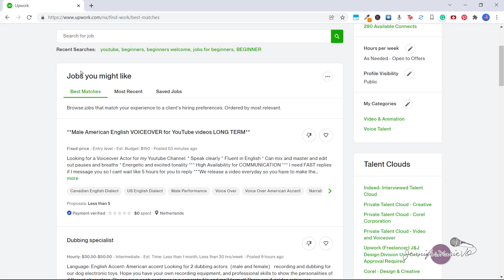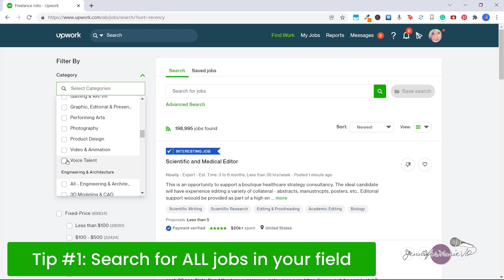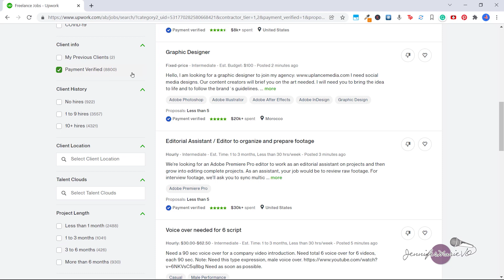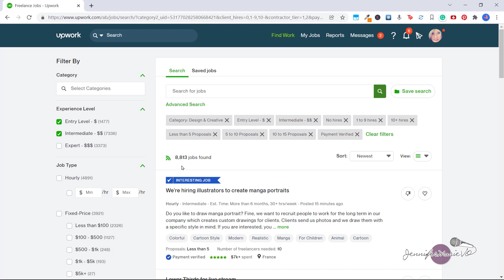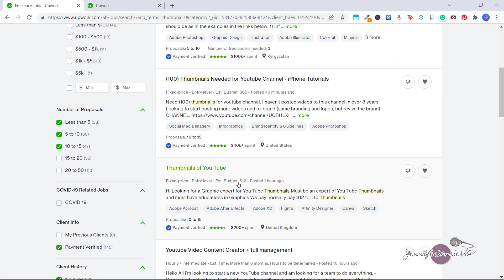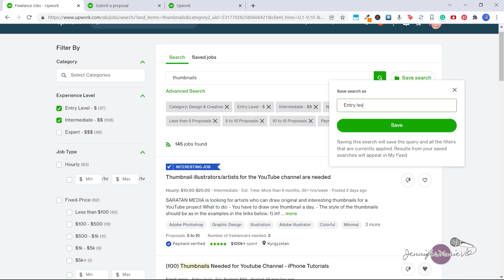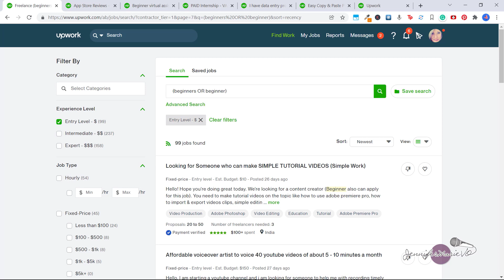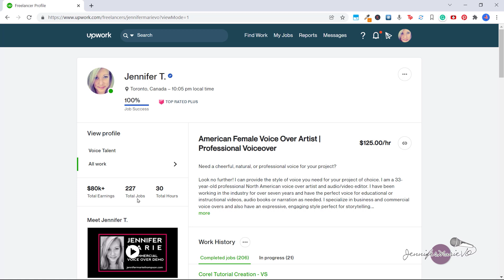How to Search for Jobs on Upwork and Tips to Get Your FIRST Job in 2022!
Learn how to search for jobs on Upwork and get your FIRST job! Upwork recently changed their layout for searching for jobs, so let me walk you through the new search system and teach you how to filter for the exact jobs you want. I'll also show you tips on how to get your FIRST job if you are struggling landing a job contract.

I am a top-rated plus freelancer on Upwork and have earned over $80,000 USD since I started on Upwork a few years ago.

The hardest part about becoming a successful freelancer on Upwork is landing your first few jobs to "get the ball rolling" and start getting more and more contracts. Let me share my own tips and experience with you of how I became successful on the platform.